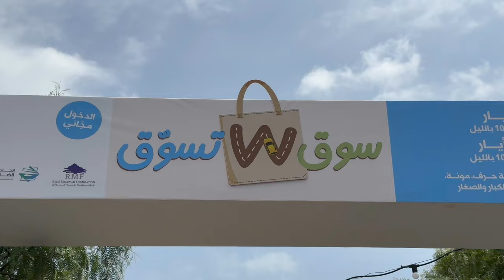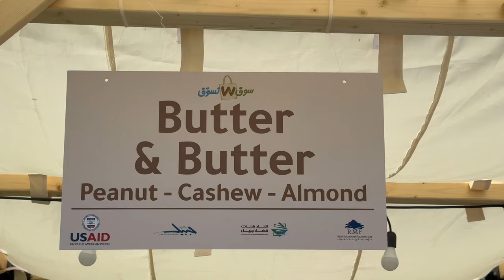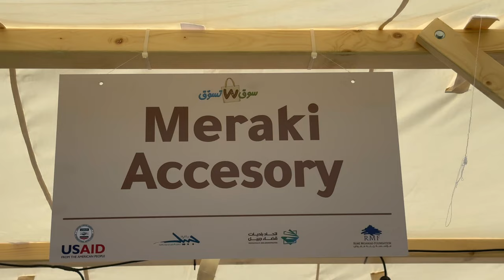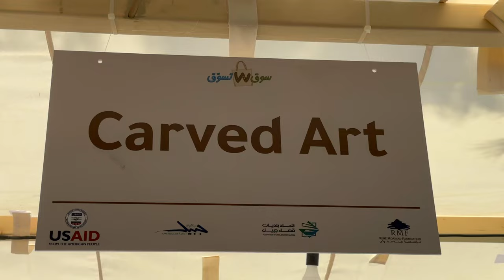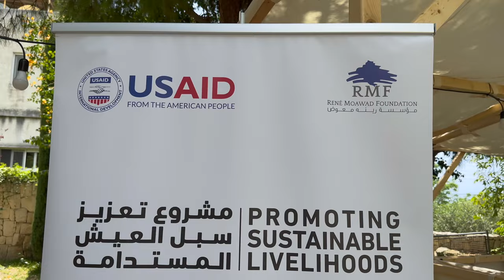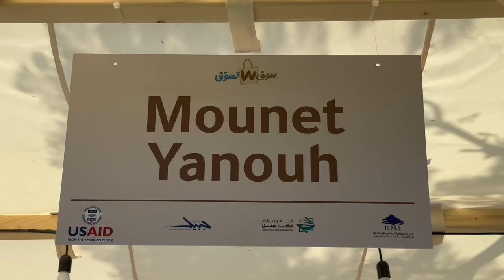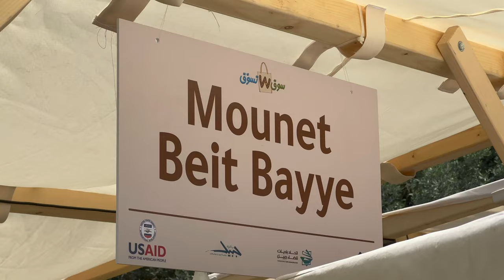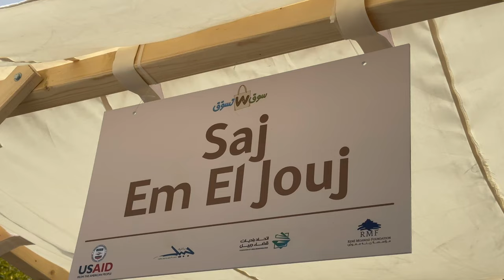Souk w Tsawak: More than 40 producers, Artisans, Mouneh, Handicraft, Art work and much more! JBEIL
Souk w Tsawak: More than 40 producers, Artisans, Mouneh, Handicraft, Art work and much more!
سوق وتسواك: أكثر من 40 منتج ، حرفي ، مونة ، أشغال يدوية ، أعمال فنية وأكثر من ذلك بكثير!